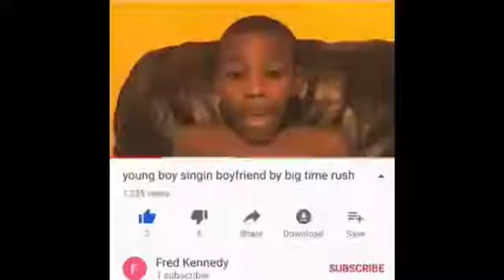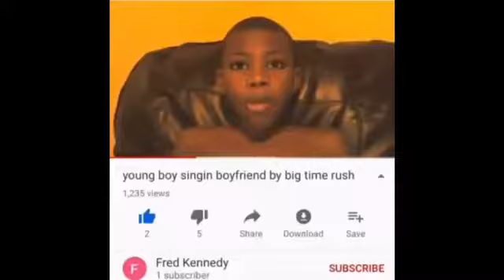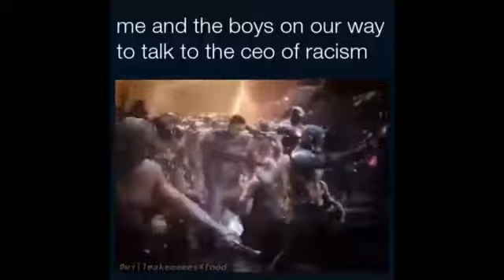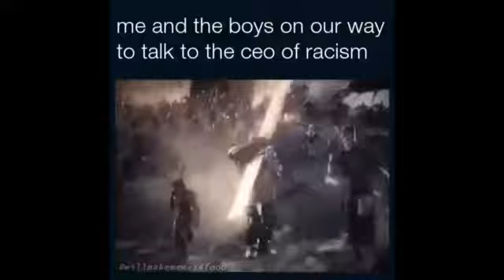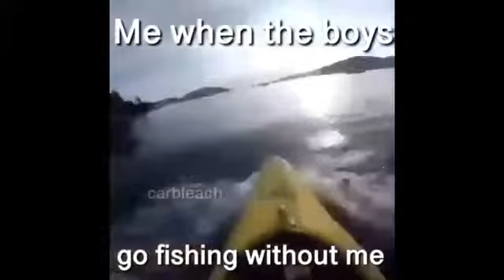Meme Compilation 1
Most of the videos shown have got their own standalone video with the original post. The last couple of memes were found in my photos months ago, so I have no idea who posted them.